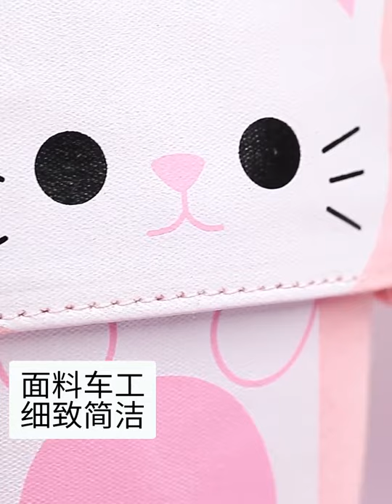Creative Retractable canvas pencil case